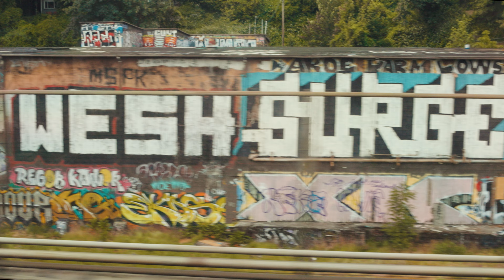Dialectix - Let You Go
Off the Regular People Music EP available now on streams,